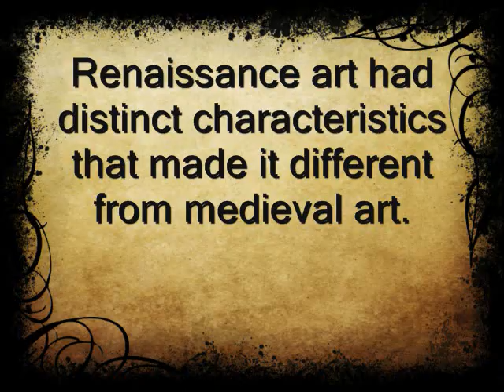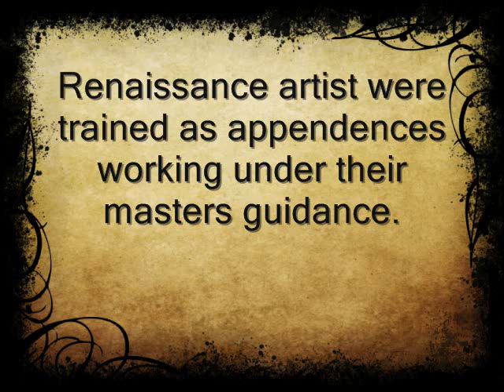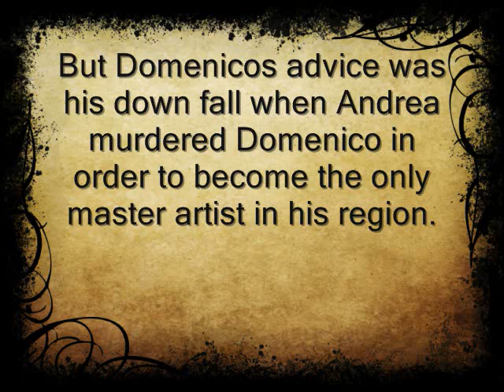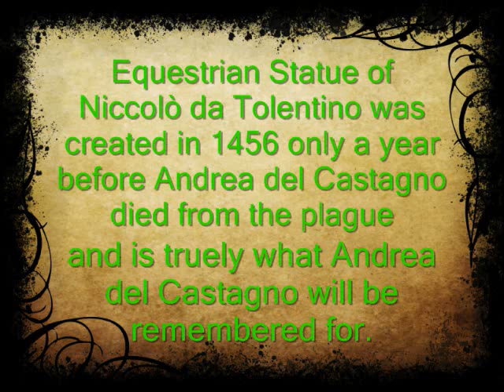Andrea del Castagno